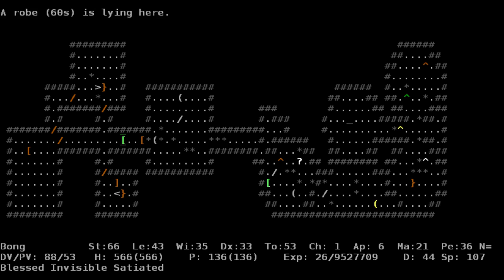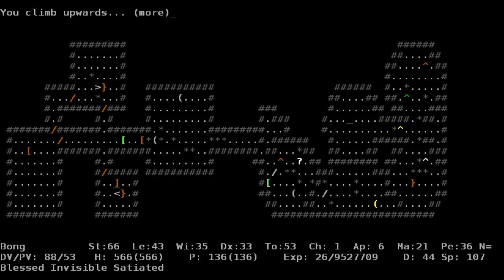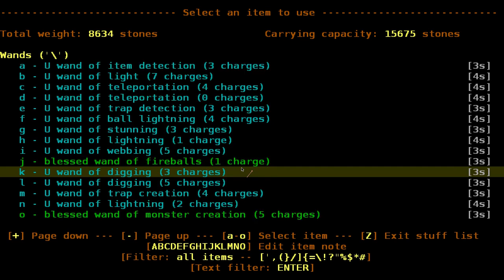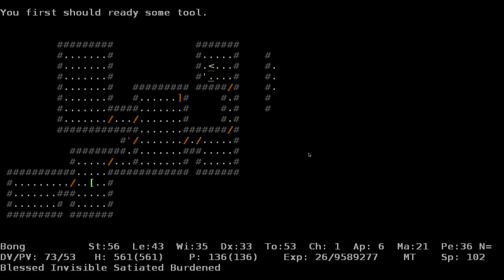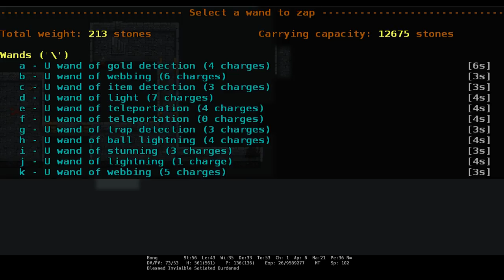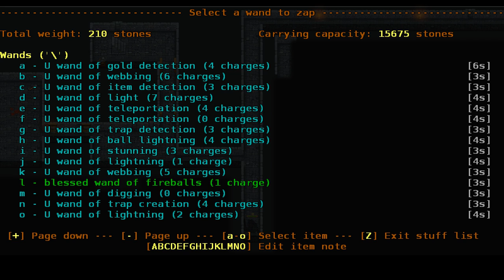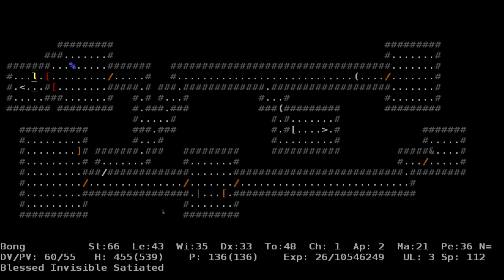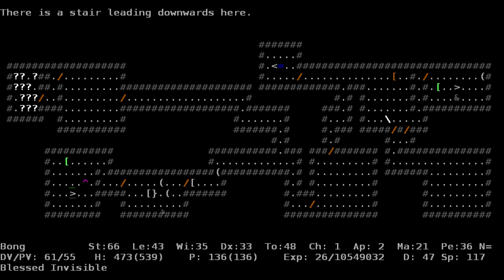ADOM: Bong the Troll (in medias res) Episode 14: The Mana Temple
Finally, Bong enters the Mana Temple, a sure sign that his story is getting closer to the end! The real action starts about 20 minutes into the video, if you want to skip ahead.